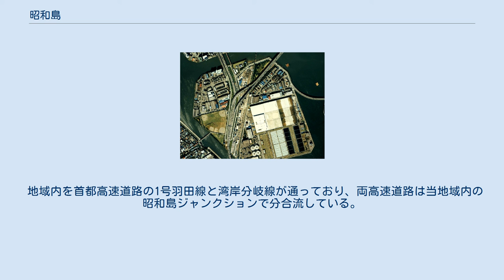昭和島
日本 」 関東地方 」 東京都 」 大田区 」 昭和島 昭和島（しょうわじま）は、東京都大田区にある人工島であり、同区の町名である。
現行行政地名は昭和島一丁目及び昭和島二丁目。
埋立地名は京浜第3区埋立地。
 大田区の東部に位置する。
地域北部は平和島と、地域東部は京浜島と、地域南部は羽田空港と、地域西部は大森東・大森南と面している。
（いずれも大田区に属する） 東部の京浜島との間を京浜運河が、西部の大森東・大森南の間を勝島運河がそれぞれ流れている。
 地域内の多くは工業用地で、鉄工所が多く密集しており、工業団地を形成している（羽田鉄工団地）。
 竣工面積：616,044m2 昭和島北緑道公園（しょうわじまきたりょくどうこうえん）は、当地域北部にある公園。
首都高速道路の下に広がる公園で、園内では緑地のほかにテニス練習場があるほか、ローラースケートやキャッチボールなどができる公園となっている（いずれの利用も無料）。
 昭和島南緑道公園（しょうわじまみなみりょくどうこうえん）は、当地域南部にある昭和島運動場（大田区の管轄）に隣接する公園。
昭和島運動場の隣にある広場のほか、広場へ行く遊歩道などからなっている（いずれの利用も無料）。
 とは言え2021年現在、住民は居ない。
 地域東部の京浜島とは京和橋で繋がっている。
北部の平和島とは南海橋で繋がっている。
地域西部の大森東とは大森東避難橋（人道橋）で繋がっている。
 地域内を首都高速道路の1号羽田線と湾岸分岐線が通っており、両高速道路は当地域内の昭和島ジャンクションで分合流している。
地域内に出入口はなく、周辺の平和島出入口や大井南出入口が最寄りとなる。
 鉄道は東京モノレール羽田空港線の昭和島駅がある。
この他東海道貨物線が地下を通っているが、地域内に駅はない。
バス路線は大森駅から京浜急行バスの路線が出ているが朝夕の通勤時間帯を除き、日中は1時間に1本程度である。